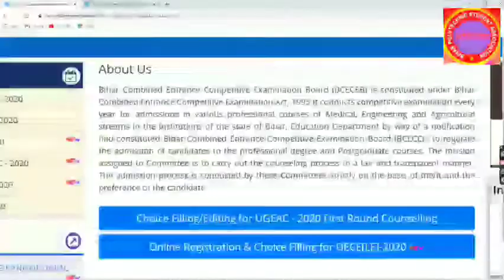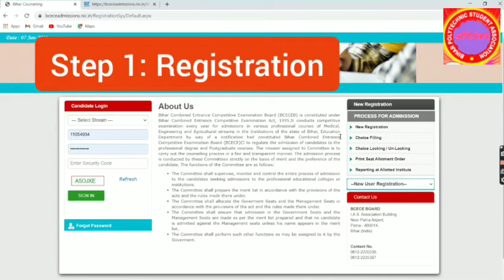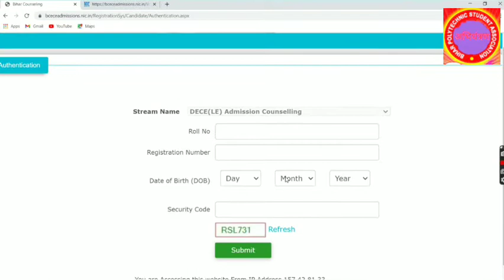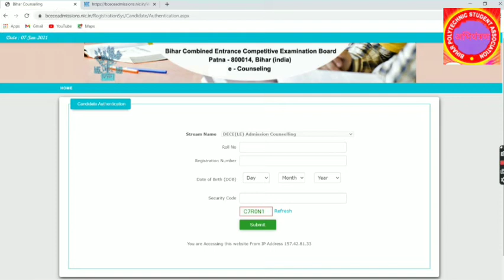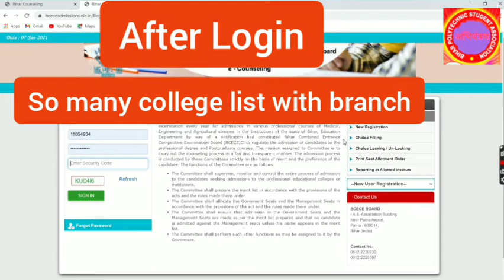Bihar Polytechnic Lateral Entry Counseling Kaise Kare!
How to Register & College Choice filling for DCECE(LE) 2020.
Bihar Polytechnic Lateral Entry Counseling and Registration Full details.